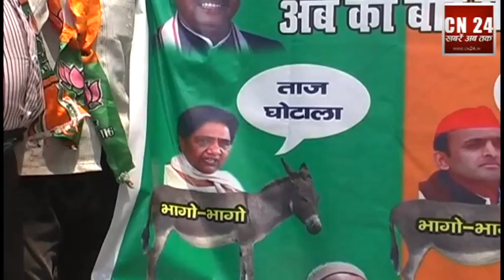पोस्टर वार में नायक बने योगी , कांग्रेस पर पलटवार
कांग्रेस, बसपा और भाजपा के बीच पोस्टरवार थमने का नाम नहीं ले रहा है. भाजपा अल्पसंख्यक मोर्चा ने  कांग्रेस के पोस्टर में राहुल गांधी के सिंघम अवतार का जवाब पोस्टरवार से  दिया है। इस विवादित पोस्टर में शेर पर बैठे सांसद महंत योगी आदित्यनाथ को  नायक के रूप में प्रस्तुत किया है। वहीं अन्य पार्टी के वरिष्ठ नेताओं को गधे पर सवार दिखाया गया है।
 भाजपा अल्पसंख्यक मोर्चा की ओर से पोस्टर जारी किया गया . भाजपा अल्पसंख्यक मोर्चा के कार्यकर्ता बैंक रोड से  जुलुस निकाल कर शास्त्री चौक तक आये | जुलुस के दौरान  कार्यकर्ताओं ने जगह-जगह इन पोस्टरों को चस्पा कर दिया. इस पोस्टर में  दाहिनी तरफ भाजपा सांसद महंत योगी आदित्यनाथ को शेर पर सवार दिखाया गया है. उसके नीचे लिखे स्लोगन में अन्य पार्टी के वरिष्ठ नेताओं को यह चेताने का प्रयास किया जा रहा है की भागो-भागो योगी जी आ रहे हैं. पोस्टर के ऊपर संकल्प 2017  अबकी बार,  योगी सरकार लिखा हुआ है.
 पोस्टर के बायीं ओर ऊपर भाजपा प्रदेश अध्यक्ष केशव मौर्य का फोटो है। वहीं उसके नीचे उत्तर प्रदेश की पूर्व मुख्यमंत्री बसपा सुप्रीमो मायावती को गधे पर सवार दिखाया गया है. उस पर ताज घोटाले का स्लोगन देकर उन्हें भ्रष्ट  बताने की कोशिश की गई है. पोस्टर में सपा सरकार को भी नहीं छोड़ा गया है. वहीं कांग्रेस उपाध्यक्ष राहुल गांधी को देश को बांटने वाला और हैदराबाद के सांसद असदुद्दीन ओवैसी को मुसलमानों को गुमराह करने वाला बताया गया है.
- भाजपा अल्पसंख्यक मोर्चा के पूर्व प्रदेश कार्यसमिति सदस्य इरफान अहमद ने कहा कि प्रदेश में भ्रष्टाचार और गुंडागर्दी का बोलबाला है. सांसद महंत योगी आदित्यनाथ भाजपा का ऐसा चेहरा हैं, जो उत्तर प्रदेश को विकास के पथ पर ले जाने में सक्षम हैं. यही वजह है कि वह महंत योगी आदित्यनाथ को  2017  के  चुनाव में प्रदेश का मुख्यमंत्री कैंडिडेट घोषित करने के लिए जुलुस निकाला है.